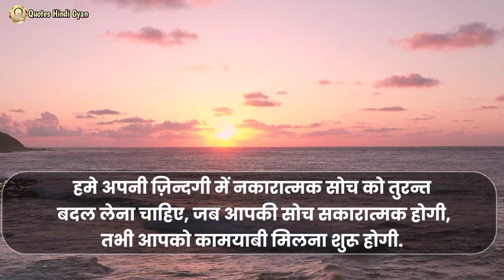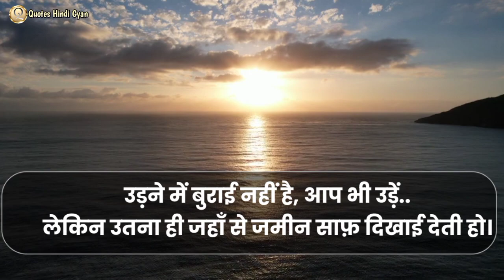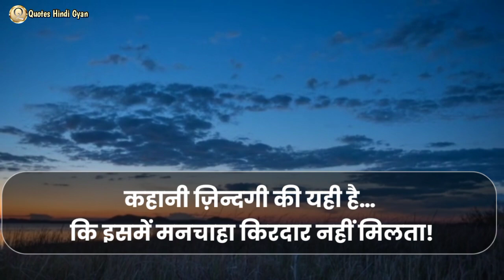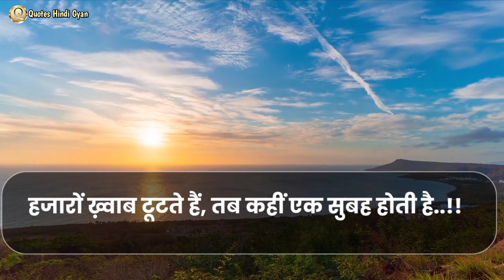किसी पर भरोसा मत करो, ऐसी ही है ये ज़िन्दगी। Life Quotes in Hindi/ Motivational Video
Most powerful and Best motivational quotes in hindi voice/ motivational quotes/ hindi quotes/ motivational video in hindi/ best life quotes in Hindi Voice.

आज का सुभ विचार:- कभी-कभी हम धागे ही इतने कमज़ोर चुन लेते हैं कि पूरी उम्र ही गाँठ बांधने में गुज़र जाती है।

दोस्तों जिंदगी में उतर चढ़ाव तो आते रहते हैं। इसका मतलब हम थक के हार कर बैठ जाये, ये तो कोई बात नहीं है। अगर जिंदगी में सब गड़बड़ चल रहा है तो ये वीडियो वाकई आपके लिए है। क्यूंकि इसमें हम आज , Life Quotes in Hindi चुनकर लाये हैं। जो आपके जीवन में चल रही खलल को जरूर मरहम की तरह पूरा करेंगे। इसलिए वीडियो को अंत तक जरूर देखना।

Topics related to Life Quotes in Hindi:-

hindi quotes
motivational video
buddha quotes
motivation quotes in hindi
motivational quotes
motivational quotes in hindi sandeep maheshwari
vivekananda quotes
swami vivekananda quotes in hindi
most powerful quotes in Hindi
all time best quotes
inspirational quotes
life quotes
inspirational quotes
famous quotes